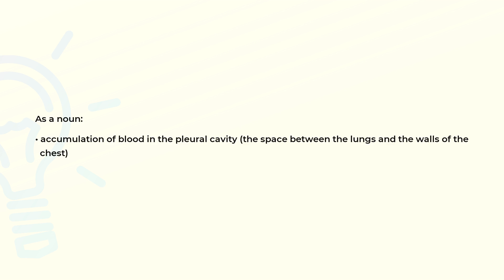What is the meaning of the word HEMOTHORAX?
Definition and spelling of the word HEMOTHORAX.

(00:00) Intro
(00:08) As a noun
(00:19) Spelling

As a noun (00:08):
• accumulation of blood in the pleural cavity (the space between the lungs and the walls of the
  chest)